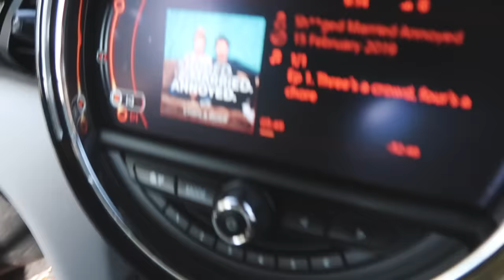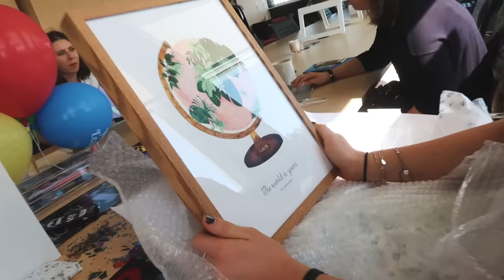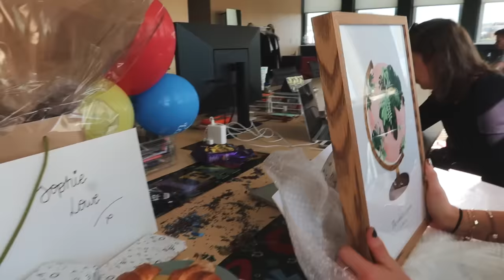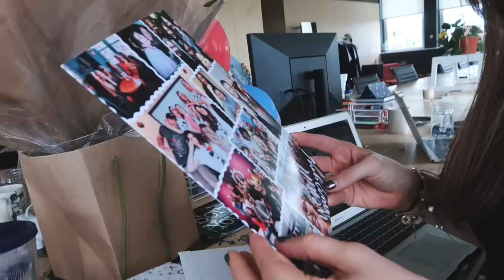LAST DAYS & LONDON DAYS | VLOG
LAST DAYS & LONDON DAYS